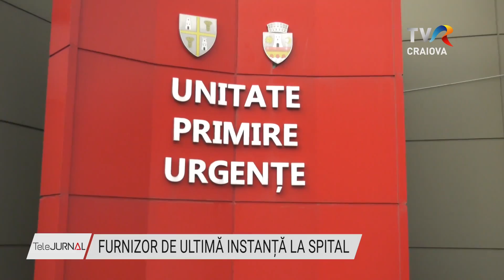FURNIZOR DE ULTIMĂ INSTANȚĂ LA SPITAL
Furnizorii de gaze anunță rând pe rând că renunță la a mai prelungi contractele încheiate du instituțiile publice, ca urmare a acordării cu întârziere a compensărilor. Spitalul Județean de Urgență Slatina se numără printre aceste instituții. Pentru că nu a reușit să găsească un alt furnizor în urma procedurilor de licitații desfășurate, el a fost preluat de un furnizor de ultimă instanță. Autoritățile dau asigurări că pacienții nu vor avea de suferit pentru că spitalul nu va rămână fără gaze naturale.

Spitalul Județean de Urgență Slatina a fost notificat de furnizorul de gaze naturale că nu va mai prelungi contractul. Demersurile conducerii instituției de a găsi alt furnizor au fost sortite eșecurilor. Potrivit legislației în vigoare, fiind vorba de o instituție publică vitală, furnizarea gazelor se va face de un furnizor de ultimă instanță.

Administrația județeană, în subordinea căreia se află unitatea medicală, dă asigurări că au fost luate toate măsurile necesare pentru ca pe viitor să nu apară probleme în ceea ce privește asigurarea gazelor sau a energiei necesare spitalului.

Conducerea spitalului slătinean speră că pe viitor, sumele alocate Casa de Asigurări de Sănătate pe caz rezolvat să crească la niveul lui 2022 pentru a putea face față cheltuielilor. În ultimii ani cheltuielile au crescut foarte mult, nu doar la utilități, ci și la medicamente, materiale sanitare și pentru masa pacienților.

Anual, în spitalul Județean de Urgență Slatina sunt tratați peste 45.000 de pacienți. Cele mai multe cazuri rezolvate sunt pe secțiile: Cardiologie, Neurologie, Medicală și Pediatrie.